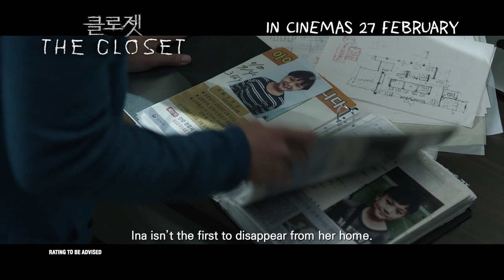THE CLOSET (Trailer) – In Cinemas 27 February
Release Date: 27 February 2020 in Singapore
Cast: HA Jung-woo, KIM Nam-gil, HEO Yul
Director: KIM Kwang-bin
Genre: Drama, Mystery

When a tragic accident leaves Sang-won (HA Jung-woo) and his daughter Ina (HEO Yul) without their wife and mother, he moves to a new home to restore his relationship with his daughter. Despite all his efforts, nothing he does seems to work but she makes a new friend who makes her laugh. This moment of peace doesn’t last long, as strange noises trickle out of their closet and Ina begins displaying strange behaviours. A few days after Sang-won starts having eerie nightmares, Ina disappears without a trace. While searching for her, Sang-won comes across enigmatic Kyung-hoon (KIM Nam-gil), who seems to know where Ina has disappeared to: the closet. Kyung-hoon tells Sang-won that he’s been looking for whereabouts of missing children for the past 10 years and believes that the key to finding Sang-won’s daughter is inside the closet. Desperate to find his daughter, Sang-won reaches out to open the forbidden closet…